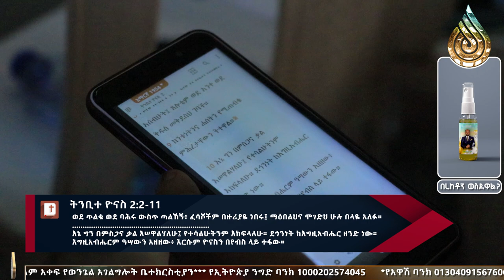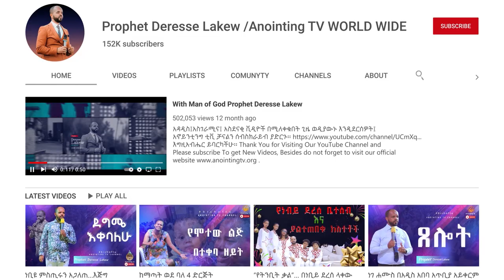"ወደ እኔ ጩኽ"…ድንቅ ስብከት በነቢይት ሳራ አብዱረሂም...||WOMEN OF GOD SARA ABDURAHIM